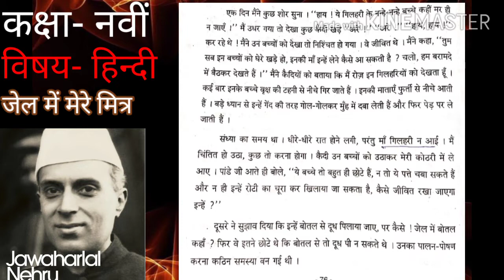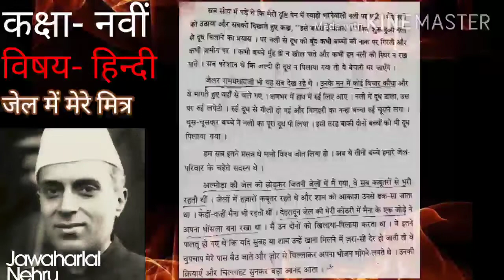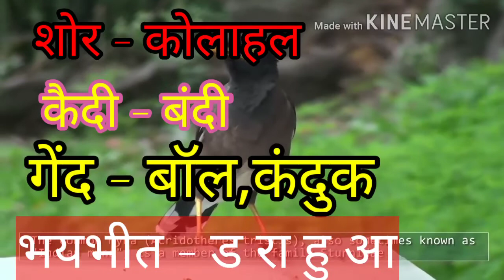जेल में मेरे मित्र ,भाग - ३, कक्षा - नवीं, विषय - हिन्दी